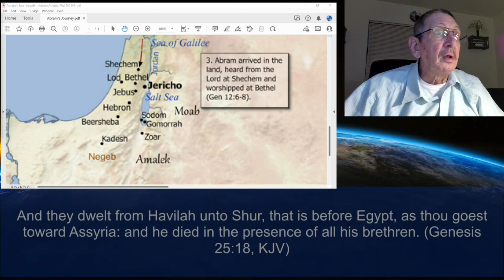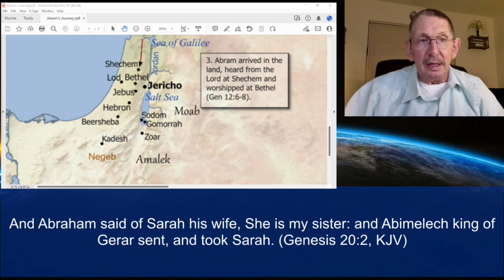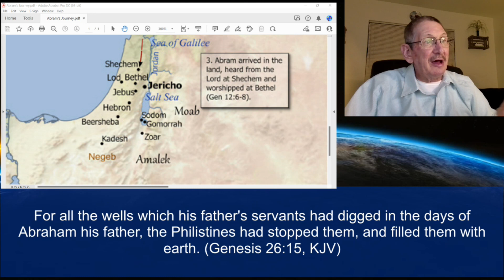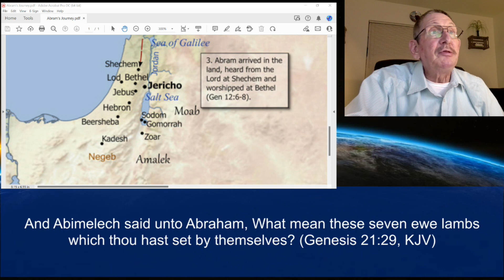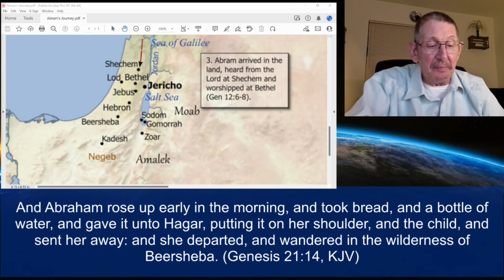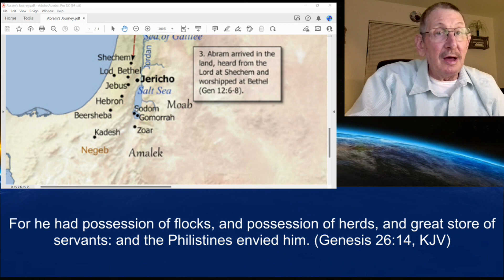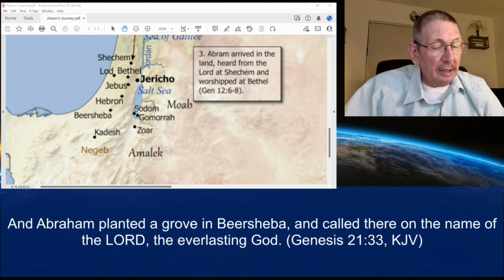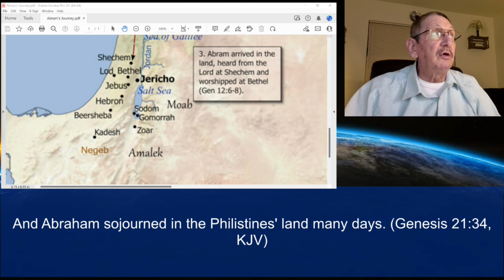Part 42 Genesis 21:22-34 Abraham at Beersheba 1886 BC June 21, 2022